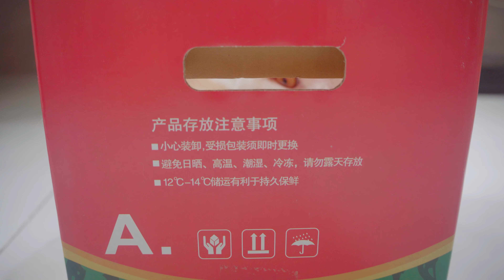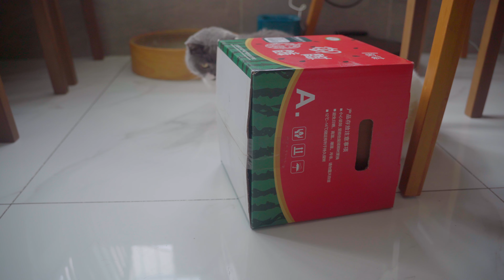I don't care where I put my butt and tail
Name                    Dozy
Gender                  Boy
Date of Birth        2021/06/07

Name                    Jozy
Gender                  Girl
Date of Birth        2021/04/05

Credits:
Title: funny cat
Artist : Sunha Lee
Genre : Acoustic BGM
Mood : funny, cut, lovely